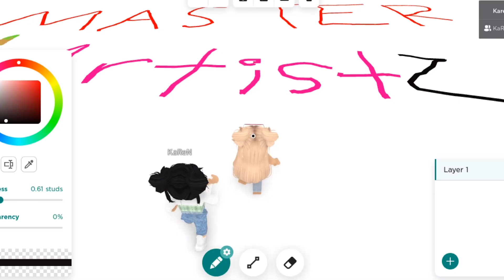Master Artistz ~ Trailer ~ 🌈🎨🖌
ﾟ•┈୨♡୧┈•ﾟ｡

Are you excited, for the premiere of Master Artist (with a ‘z’)? Let us know! We are excited to hear your thoughts.

ﾟ•┈୨♡୧┈•ﾟ｡

｡ﾟ•┈୨♡୧┈•ﾟ｡

Roblox Usernames:
Cookie: Buddy_Studios
CoCo: BeepBopButterfly

Roblox Friends:
We sadly can’t accept Roblox friend requests because it’s not fair to others. But you are welcome to follow us to join us in game! Thanks for understanding.

｡ﾟ•┈୨♡୧┈•ﾟ｡

Thanks for reading until the end!